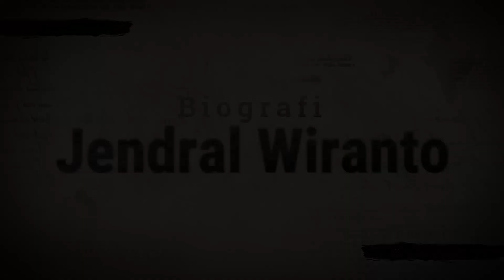Ini dia Cerita JENDRAL WIRANTO Panglima TNI Ke-12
JENDRAL WIRANTO

PROFIL :
Nama Lengkap :  Dr. H. Wiranto S.H. S.I.P. M.M.
Tanggal Lahir : 4 April 1947
Tempat Lahir : Yogyakarta, DIY
Umur : 76 Tahun
Jenis Kelamin : Laki-laki
Orangtua : RS Wirowijoto (ayah) Suwarsijah (ibu)
Istri : Rugaiya Usman
Anak : Amalia Sianti, Maya Wiranto, Zainal Nur Rizky
Partai Politik : PAN
Pekerjaan : Tentara, Politis

PENDIDIKAN AKADEMIK :
• SMA Negeri 4 Surakarta (1965)
• Akademi Militer Nasional (1968)
• Sekolah Staf dan Komando Angkatan Darat (1984)
• Universitas Terbuka, Jurusan Administrasi Negara (1995)
• Lemhannas RI (1995)
• Sekolah Tinggi Hukum Militer AHM-PTHM (1996)
• STIE-IPWI Jakarta, Magister Manajemen (2006)
• Universitas Negeri Jakarta, Doktor bidang Manajemen Sumber Daya Manusia (2012)

JABATAN MILITER :
• Ajudan Presiden Republik Indonesia (1989–1993)
• Kepala Staf Kodam Jayakarta (1993)
• Panglima Kodam Jayakarta (1994)
• Panglima Komando Cadangan Strategis Angkatan Darat (Pangkostrad) (1996)
• Kepala Staf TNI Angkatan Darat (Kasad) (1997)
• Panglima Angkatan Bersenjata Republik Indonesia (Panglima ABRI) (1998)
• Panglima Tentara Nasional Indonesia (Panglima TNI) (1999)

JABATAN PEMERINTAHAN :
• Menteri Pertahanan Keamanan (1998–1999)
• Menteri Koordinator Bidang Politik dan Keamanan (1999–2000)
• Menteri Koordinator Bidang Politik, Hukum dan Keamanan (2016–2019)
• Ketua Dewan Pertimbangan Presiden (2019–sekarang)